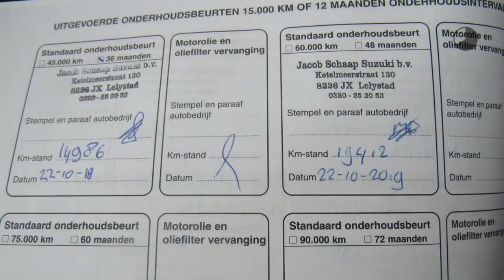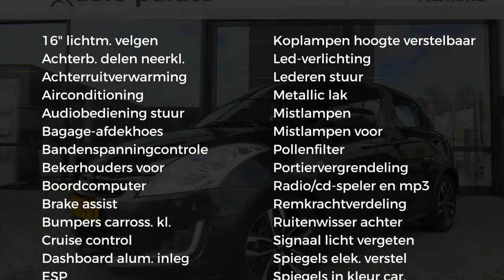Suzuki Swift 1.2 VVT 90pk 5D Style